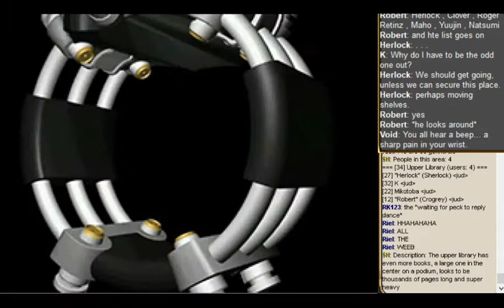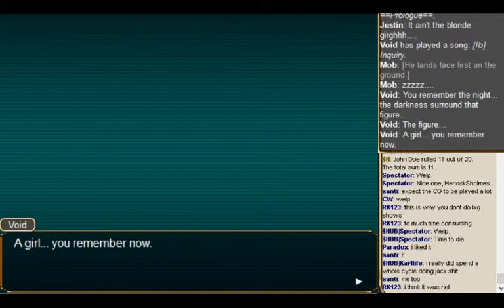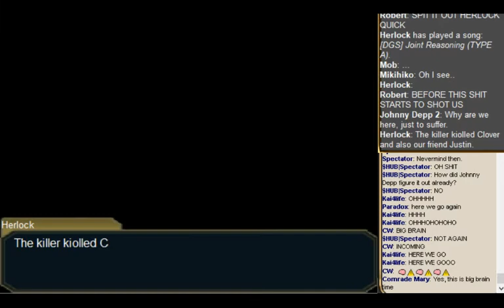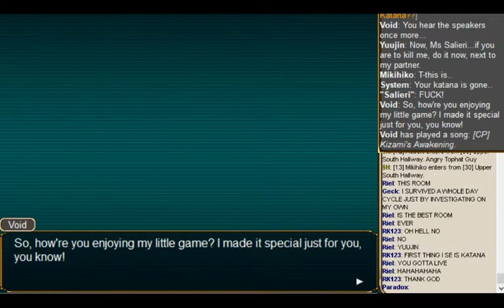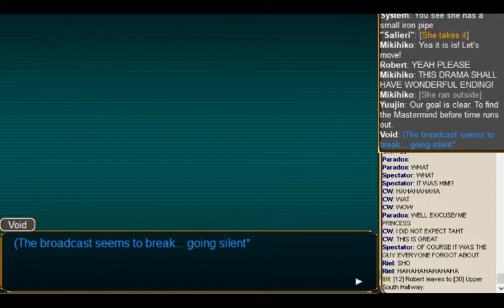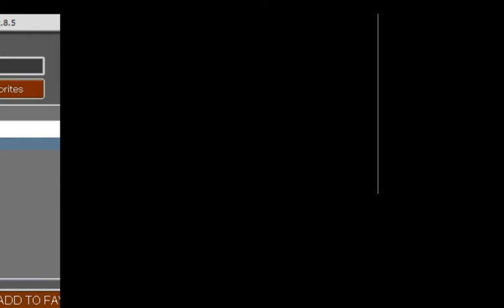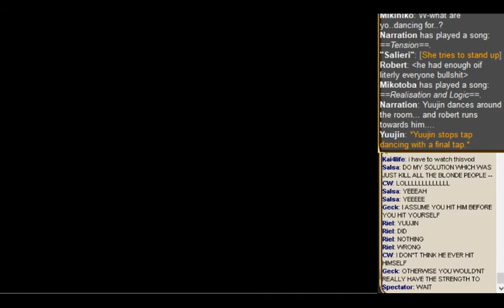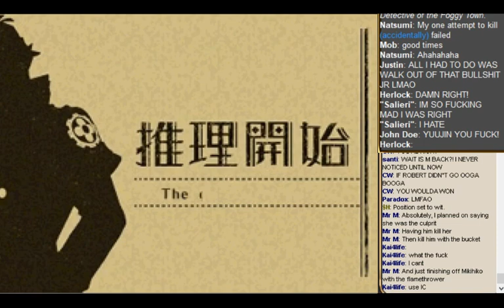Codex V3 - Herlock Sholmes/Yuujin Mikotoba POV - The Promised Story